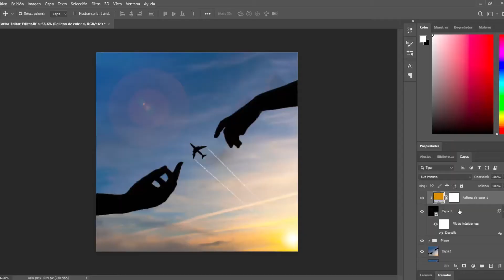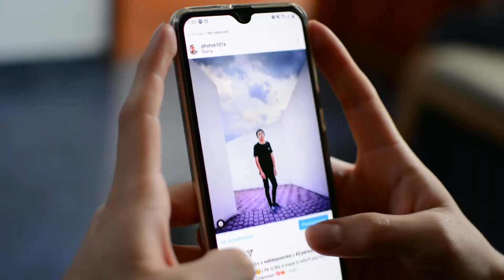Cómo INICIAR en la FOTOGRAFÍA? / Haz esto para empezar 😎📷 / 5 TIPS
Hola Amigos Bienvenidos a Fotos101 Español, Primero que nada, gracias por vernos y dejar su Like!
En esta ocasión les traemos un video dirigido a aquellos que les gusta la Fotografía pero no saben por donde empezar, son 5 Consejos que todos deberiamos saber y aunque pueden parecer un poco obvios, son cosas que deberiamos tener en mente todo el tiempo para organizar nuestros pensamientos de una mejor manera.

1. Toma Fotos todo el Tiempo 0:28
2. Edita tus Fotos 1:10
3. Comparte tus Fotos 1:59
4. No te compares con otros 2:46
5. Compra una Cámara 3:38